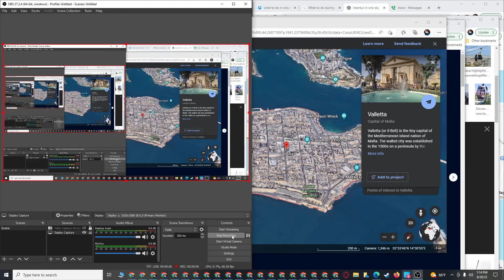BnB 2023 Trip FLA Montreal Frankfurt Malta Cairo Istanbul Barcelona Amsterdam Lisbon NYC ETC ETC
Closet Artist Clip -- LIVE STUFF --  by Bee Rad Lee LLC 123